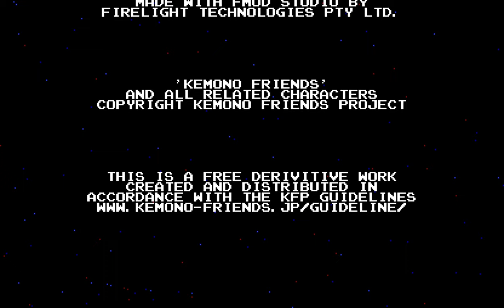Mega Serval ~ Bossrush + Last Boss (Buster Only)